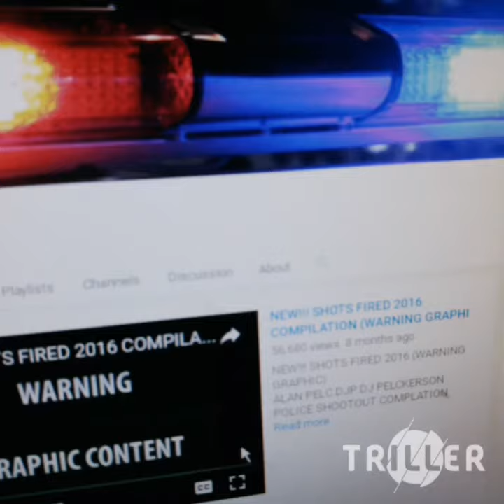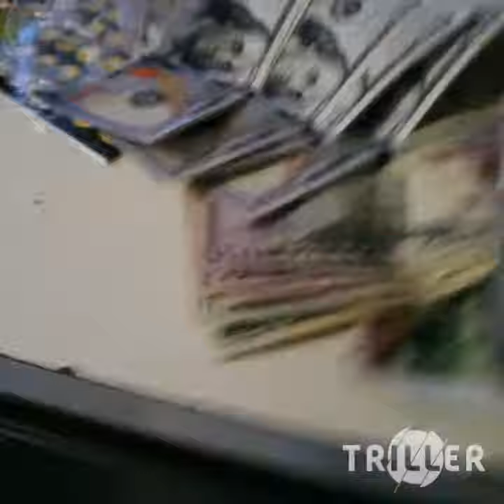Fat Denero Freestyle